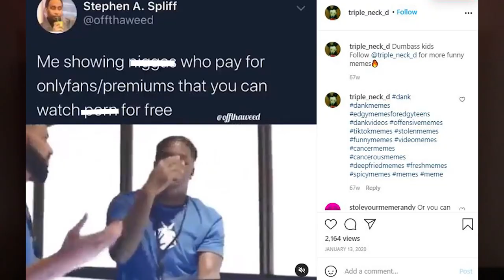The Story of the Drake Laptop Meme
Drake and Lil Yachty are a meme, where Drake helps Lil Yachty on the laptop to fix someting, idk. This GIF is absolutely everywhere right now, and in this video, we'll look at the origin, as well as how it became a meme, and why it's actually not very original.

My Equipment:
Microphone (Alternative)
Video Editing Software (New Version)